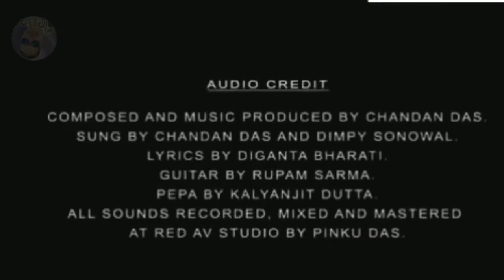PABHO JORA পাভ-যোৰা Chandan Das & Dimpy Sonowal Assamese Video song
Audio video Credits:-Pabho jora

Singer:- Chandan Das & Dimpi Sonowal

NOTE - We are not associated with the singer in any way. If in any case any  team oppose this video and it should be removed, then we have no problem with it. Please post a removal request on youtube or on facebook. We will do that atleast.
Thank you so much for all your support. ANPA VLOG & MUSIC